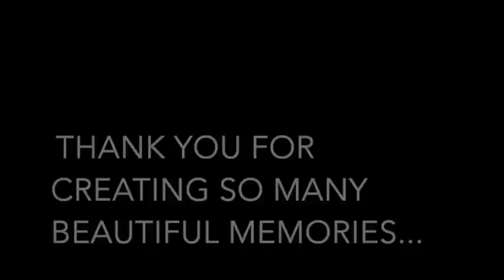Home Movie Compilation